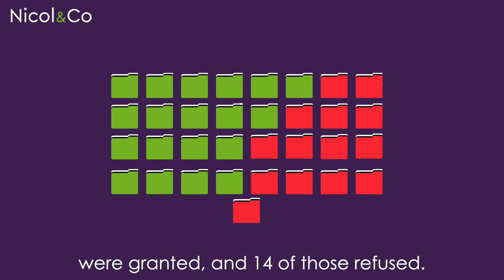Land & Development Update January 2020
Land & Development consultant Luke talks January in planning statistics, revealing how January panned out in applications and approvals.

Above all else; memorable for the right reasons.

Nicol & Co is an award-winning Worcestershire based estate agency offering excellent customer service to: tenants, vendors, buyers, landlords, and developers. Our specialist knowledge of the property industry combined with a respect for our local community has made us area favourites. Please get in touch to find out how you could benefit from our services.